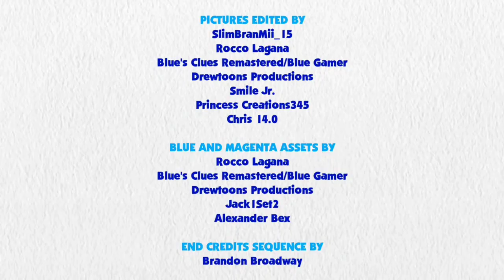Blue's Clues and Rainbow Dash: Skidoo Series Episode 108 - Lobby/Lounge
Rainbow Dash and Blue are skidooing to the lobby/Lounge.

Credits to DeepPonies (app) for Rainbow Dash's Voice by Ashleigh Ball, Ben Casey, Noah Bisson, RoccoTheBlue'sClues&OtherShowsFanatic3000, Jordan Gwartney, Princess Creation345, Botchan-MLP, CartoonMasterV3, BlackGrypOn, gmaplay, rupahrusyaidi and all the vector artists from Deviantart